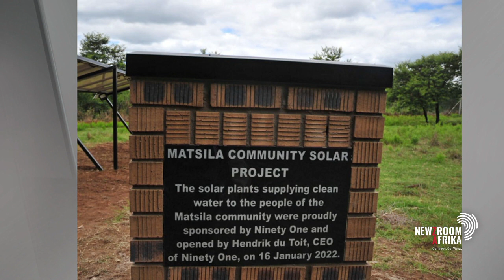Community in Matsila in the Vhembe using alternative energy for their boreholes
The community in  Matsila in the Vhembe area of northern Limpopo are using alternative energy for their boreholes. This is in a bid to cut rising Eskom electricity costs.
Over 10 000 people are benefiting from a project that will boost 10 boreholes. .Joining us to tell us how the solar project is benefiting the community is Khosi Livhuwani Matsila.